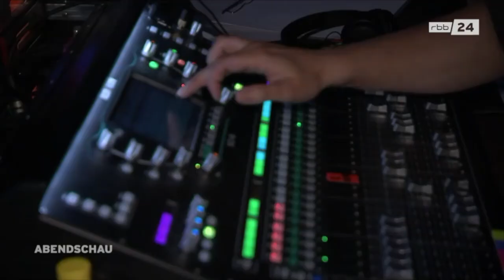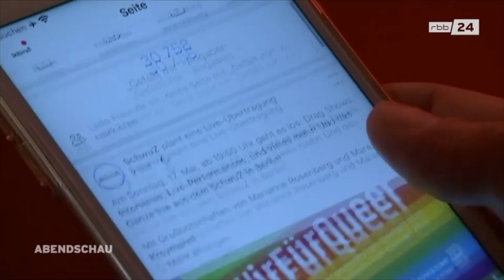IDAHOBIT 2020 – Abendschau (17.05.2020, RBB)